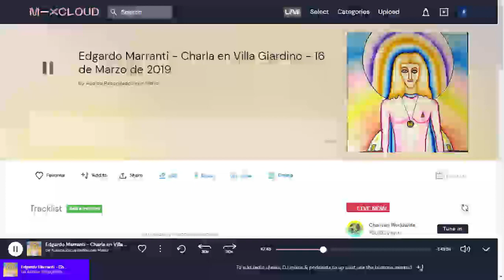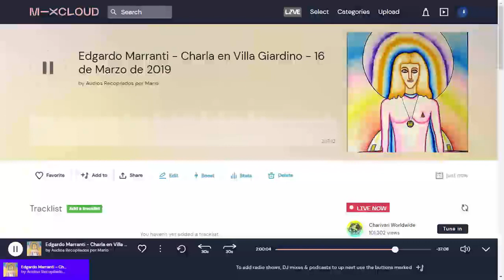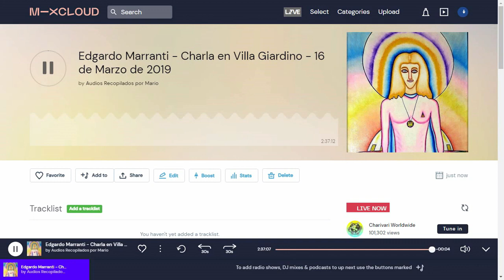Charla - Villa Giardino - SOLO AUDIO (16/03/2019)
Edgardo Marranti - Charla Pintura Anidimensional (Cabañas Huoc Lac, Villa Giardino, Córdoba, Argentina - 16 de Marzo de 2019).

Material: Luis Rubbino